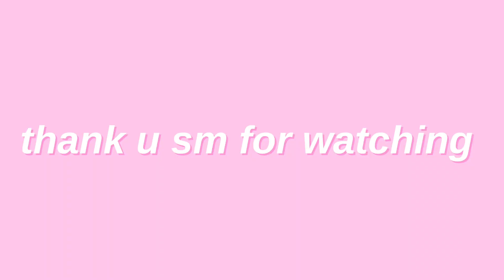WEEKLY VLOG | feeling rough, new gymshark & lots of working! 🍁 rosie claire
hiii, welcome to the start of the weekly vlogs! i love watching weekly vlogs and wanted to start my own, so i have hehe. this week definitely didn't turn out how i was expecting/wanted but i still wanted to document what was going on, i got so much work done and i was very productive even though i wasn't feeling 100% :) thank u so much for watching though, luv u

btw, if anyone wanted that starbucks cup, here's the link!
and the book everyone needs to read hehe

🍂 ｓｏｃｉａｌｓ 🍂
🍂 ｍｕｓｉｃ  ｕｓｅｄ 🍂
hii! :)) i'm rosie/ro. i'm eighteen n i'm from the uk! i post content all about fitness, food, self love and my life! i started my fitness journey in february 2021 and i'm documenting all my progress over here on youtube! i'm sharing all my tips, progress and all things on my journey!
ps. i love u so much